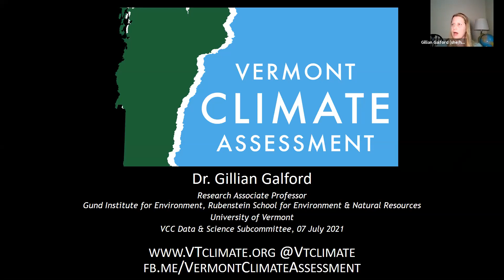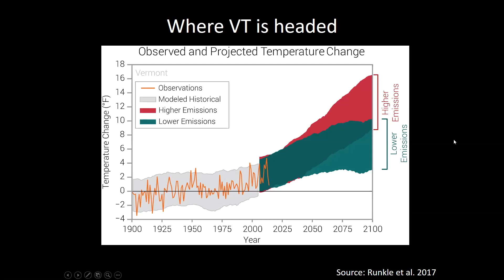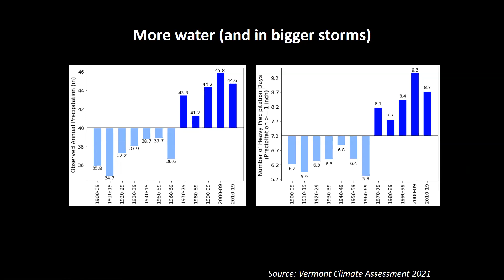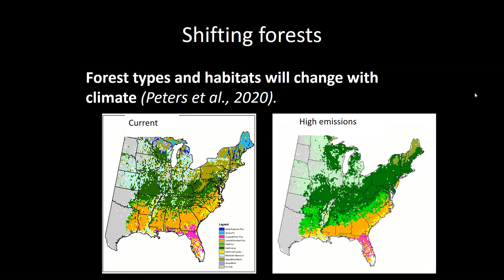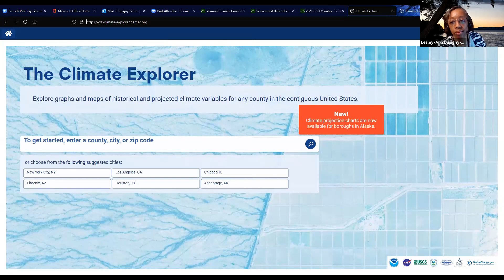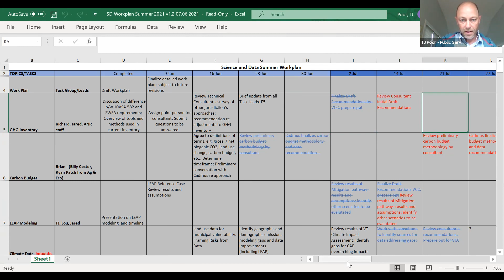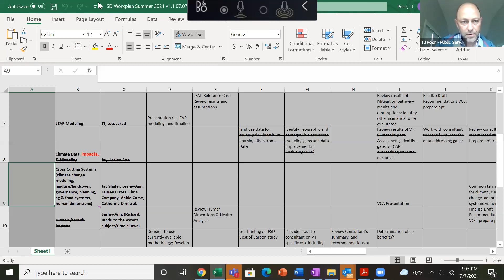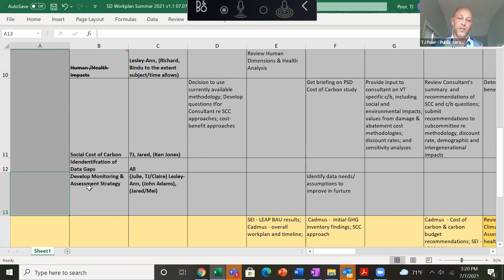Vermont Climate Council Science and Data Subcommittee Meeting July 7, 2021.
A meeting of the Vermont Climate Council Science and Data Subcommittee on July 7, 2021.  Video 1 of 1.